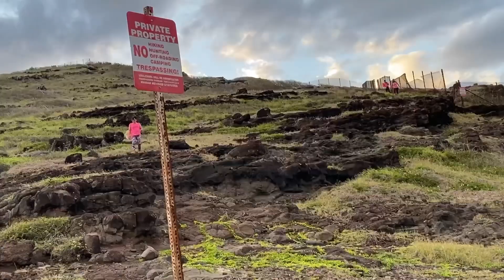TomTom trail Makapuu 2/6/21